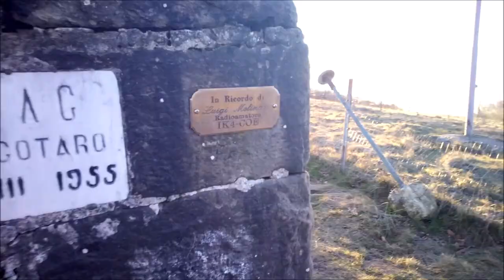SOTA IER301 06/01/23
Attivazione SOTA monte Molinatico
RTX XIEGU X6100 ant dipolo bibanda